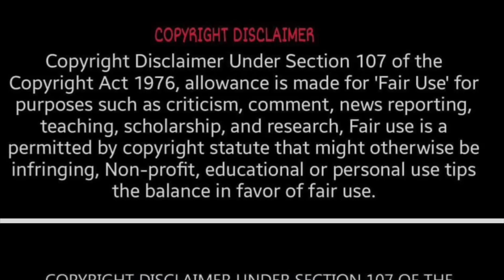Shorty & Sis discuss Ms Jacky Oh & DC Young Fly ❤️‍🩹🙏🏽 || Ax 🪓 Sis: Pride 🏳️‍🌈 or 7 milli 💰⁉️